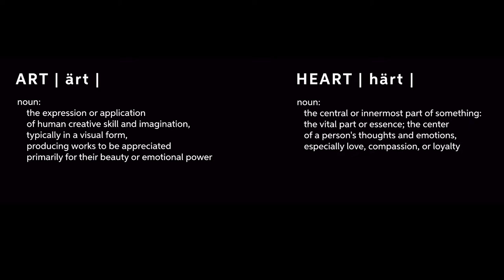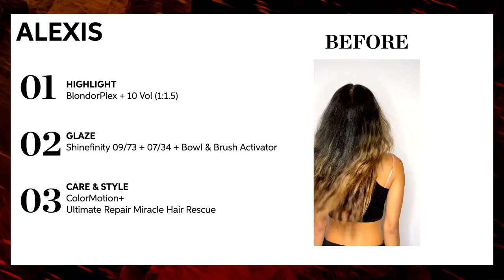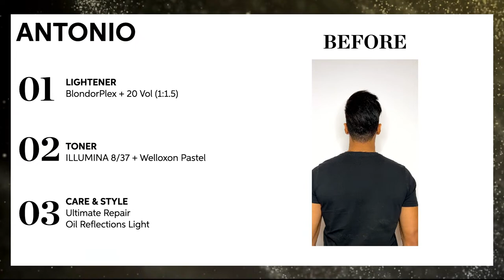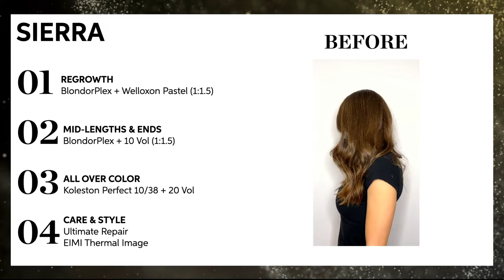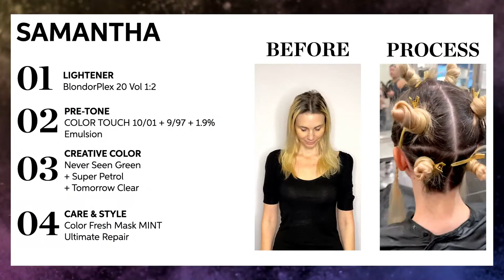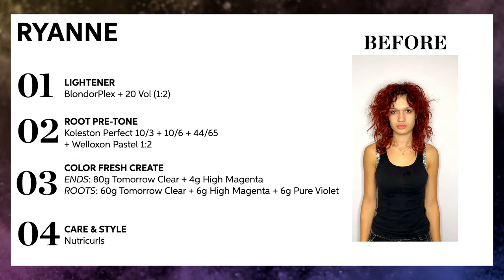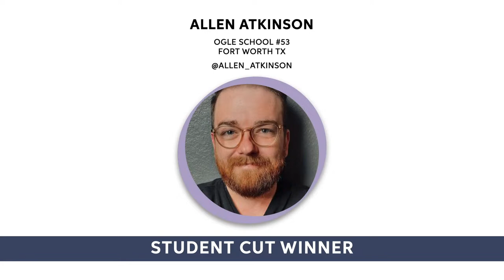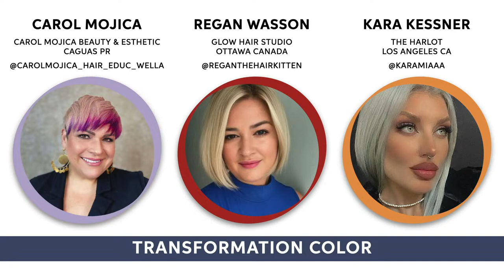Wella Presents: He(ART) of Hair 2023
Watch the 1st annual He(ART) of Hair event, featuring our 2023 Beauty Envision Awards winners!